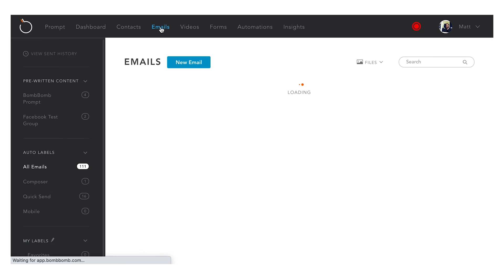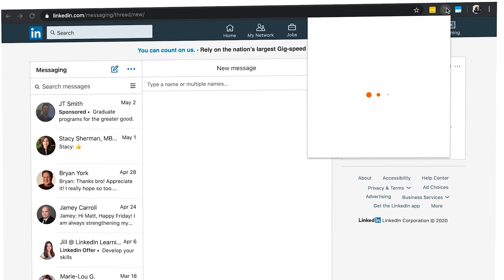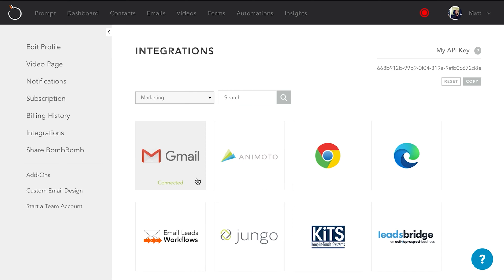How to Improve Email Deliverability with BombBomb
Tips on how to improve email deliverability with BombBomb